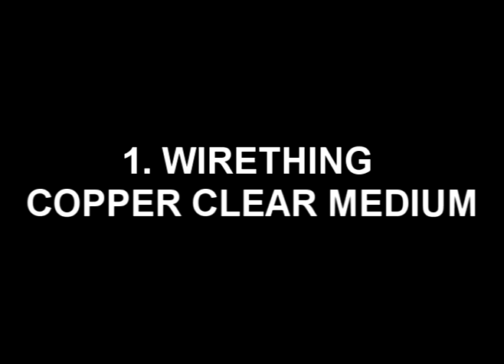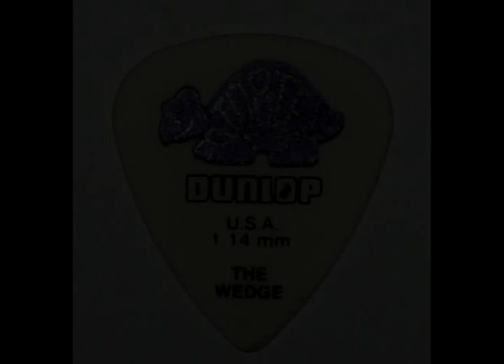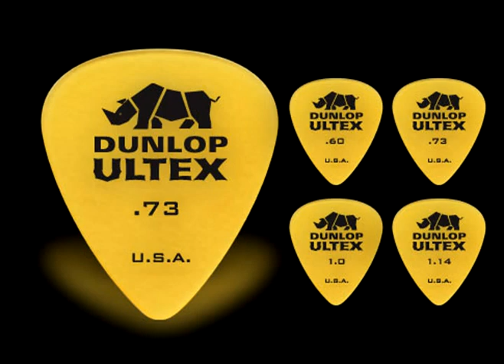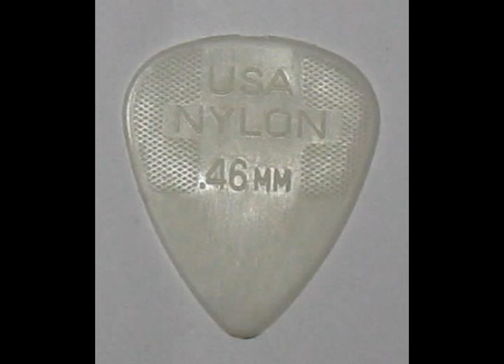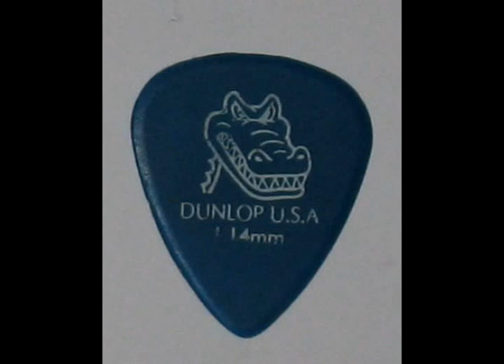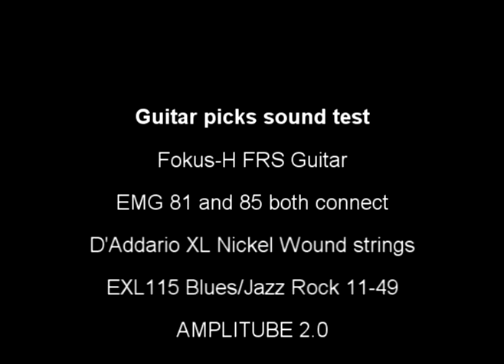Guitar pick test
More dylina of picks = dyk more of sounds!